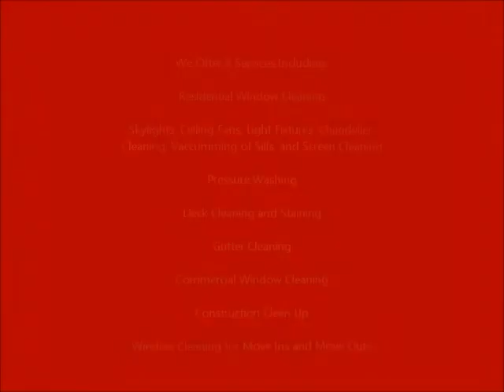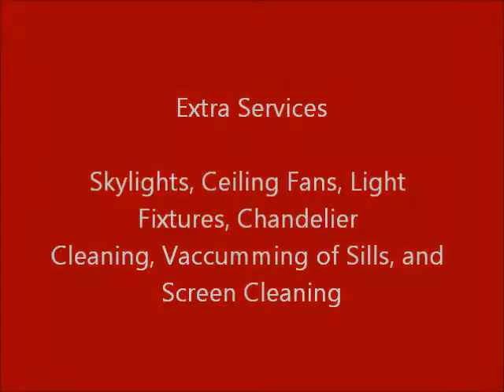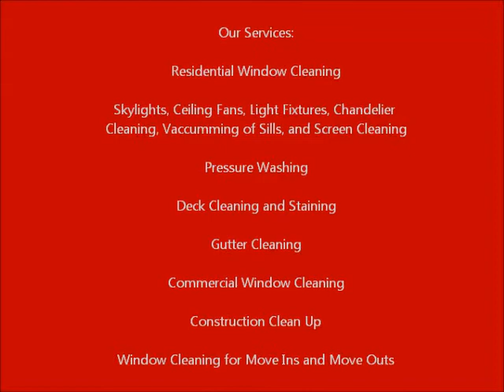Day Star Window Cleaning and Deck Care Services LLC Showcases All Skill Sets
Easy Online Estimates!

Services we offer are:
Residential Window Cleaning
Skylights, Ceiling Fans, Light Fixtures, Chandelier Cleaning, Screen Cleaning, Vacuuming of Sills
Pressure Washing
Deck Cleaning and Staining
Gutter Cleaning
Commercial Window Cleaning
Construction Clean Up
Window Cleaning for Move Ins and Move Outs